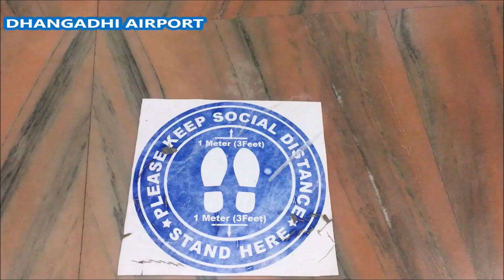🛩️Dhangadhi Airport Expansion and Improvement Latest Update || To Be Regional International Airport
Dhangadhi Airport Expansion and Improvement Latest Update
According to authority if it is upgraded in regional airport according to plan then it can be updated in international airport in near future.